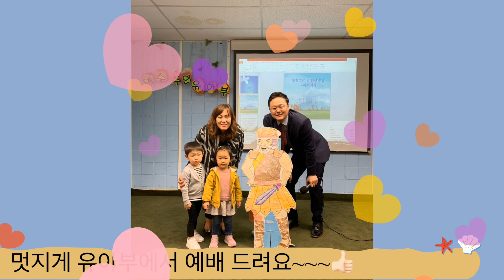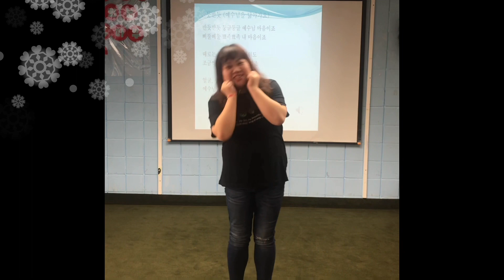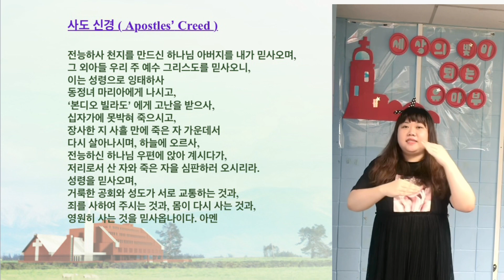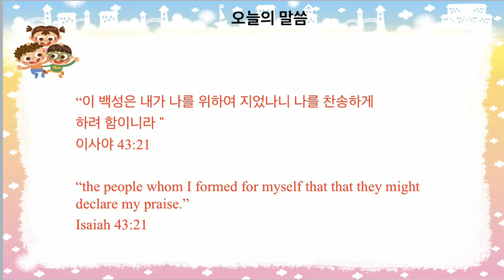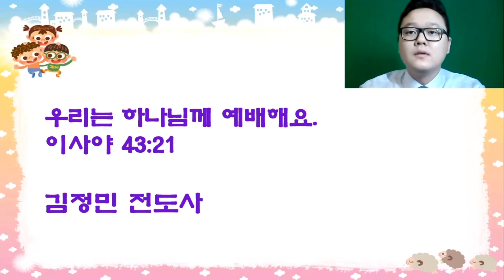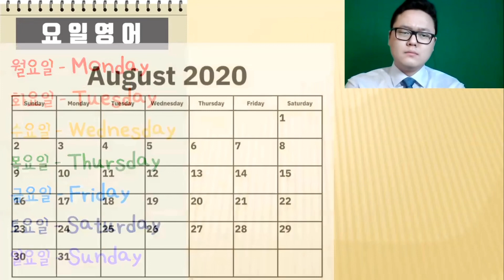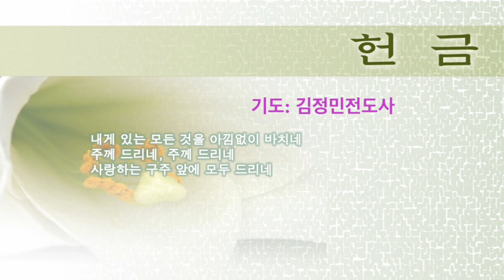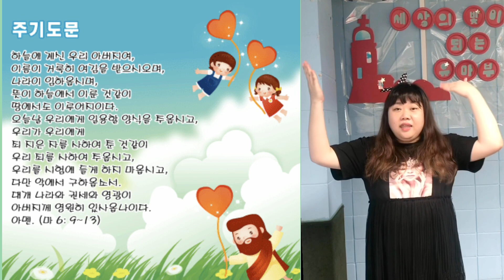KAPCQ Toddlers/유아부 주일예배(8/23/20)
우리는 하나님께 예배해요
이사야 43:21